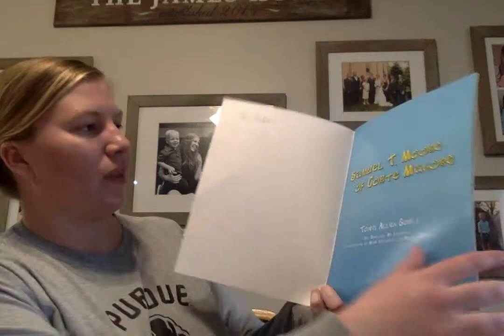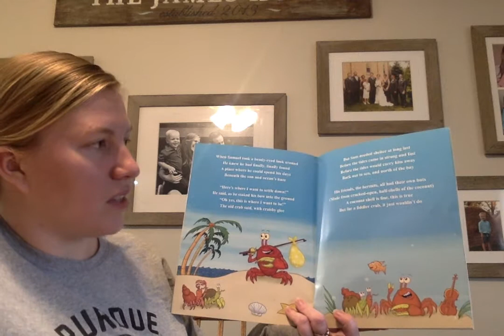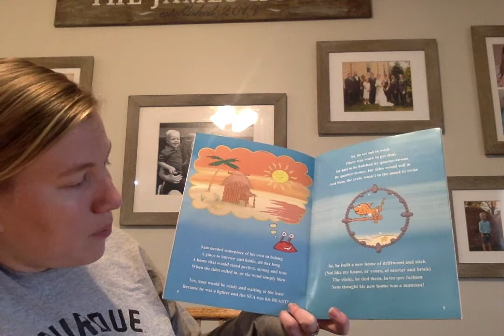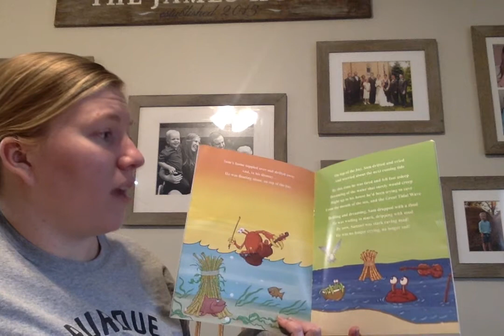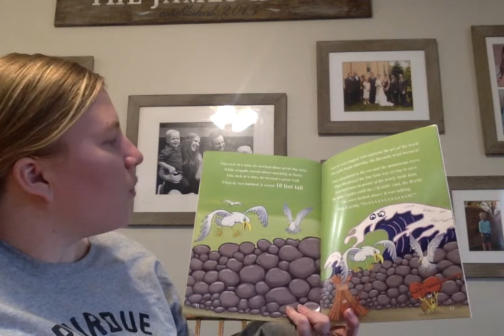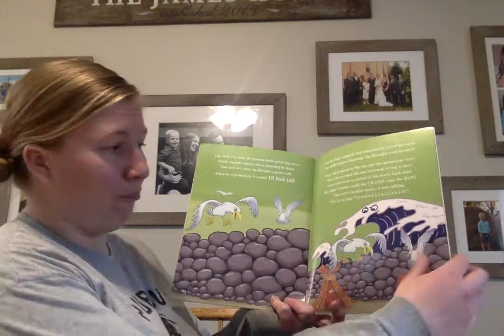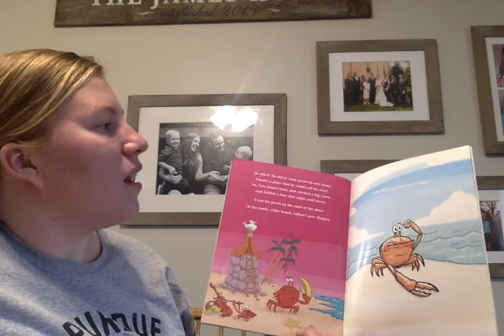Samuel T Moore of Cort Magore Read Aloud